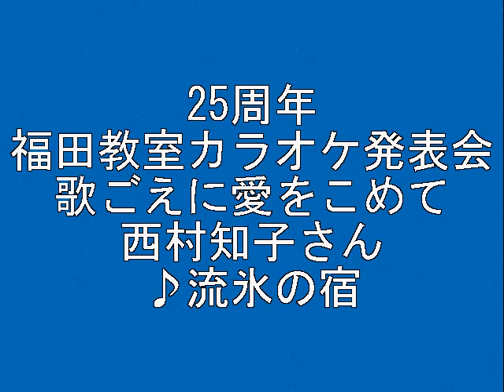西村知子さん 25周年 福田教室カラオケ発表会 熱唱 ♪流氷の宿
西村さん　凛として熱唱だ！
大月みやこの、♪流氷の宿　いいねえ！
応援テープ　風に負けてたまるか、と　リキ入れて投げた！
わわわ！なんとか・・わおっ。・
わあお！